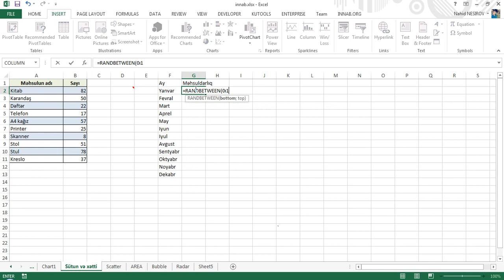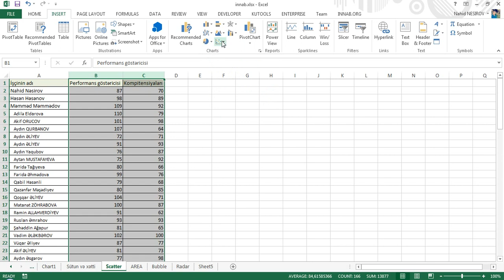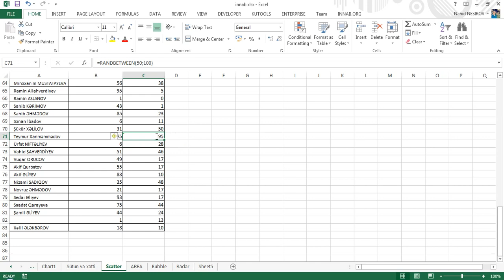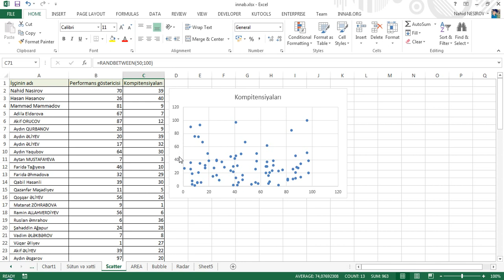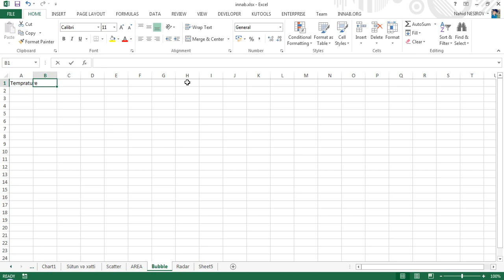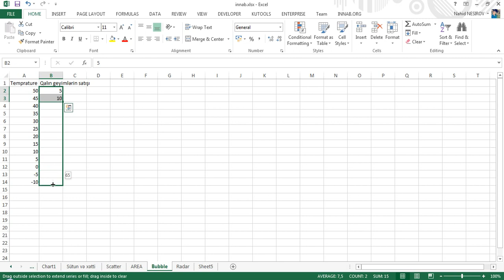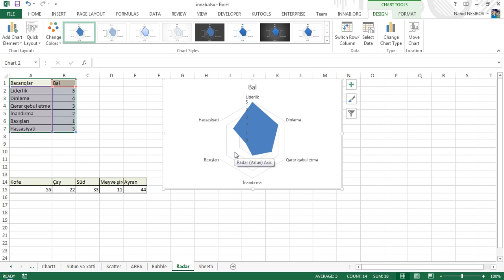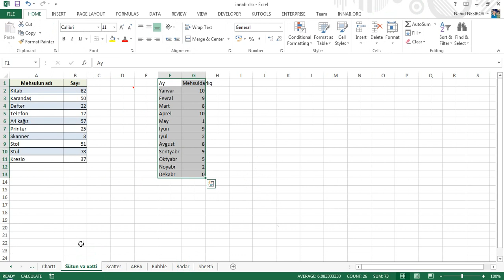55 dərsə Excel: Dərs 40.3 - Diaqramların istifadə halları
Siz bu  video dərsimizə baxmaqla:
1) Recommended Charts (Tövsiyə edilən qrafiklər) *
2) Column Charts (Sütun qrafiklər)
3) Line Charts (Xətti qrafiklər)
4) Pie Charts (Tortşəkilli qrafiklər)
5) Bar Charts (Zolaqlı qrafiklər)
6) Area Charts (Ərazi qrafikləri)
7)Scatter Charts (Səpələnmiş nöqtələr qrafikləri)
8) Stock Charts  (Stok qrafiklər)
9)Radar Charts (Radar qrafiklər)
10)Funnel Chart (Qıf qrafiklər)
11)Pivot Chart (Xülasə qrafiklər) haqqında məlumat əldə edəcəksiniz.